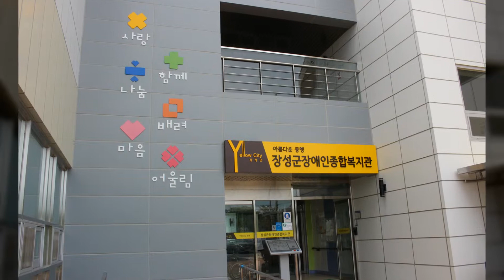홍보영상0922